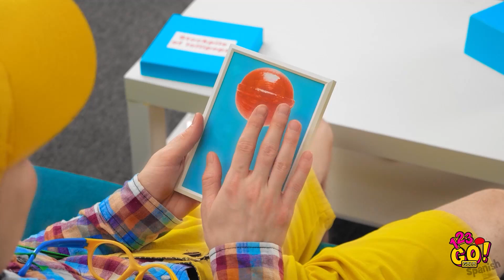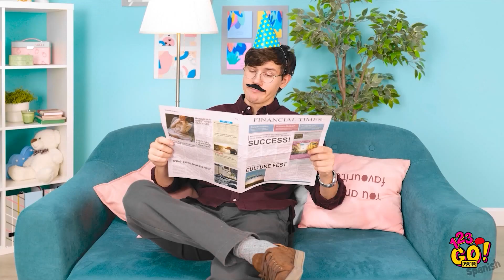TRUCOS DE CRIANZA LOCOS PERO ÚTILES || Ideas asombrosas y situaciones graciosas por 123 GO! GOLD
¿Tienes algún truco de mamá lista que te gustaría compartir? ¿O quizá tu mamá te toma el pelo a veces?